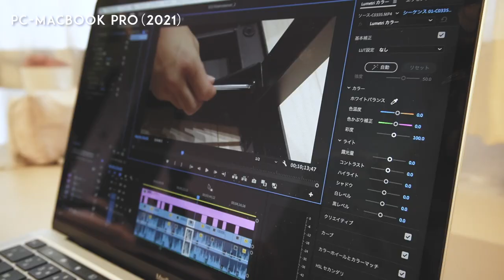【what’s in my bag?】20代OLの通勤バッグのリアルな中身👜｜必需品紹介🌿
こんばんはpearです🍐
最近新しく購入した通勤バッグが可愛くてとっても使いやすいので、いつも持ち歩いているものの紹介と一緒に動画にしました。

■iPhone スタンド：moft Snap-On スマホスタンド

■メイクポーチ：gelato pique
※少し前のものなので、今は販売されていませんでした🥲

■アイシャドウ：Dior

■ファンデーション：＆beファンシーラー

■マスカラ：UZU（クリア）

■マスカラ：UZU（コッパー）

■アイライナー：UZU（ブラウン）

■ネイルオイル：無印良品

■リップ：NIVEA　ディープモイスチャーリップ 無香料

■口紅：CHANEL ルージュココフラッシュ56

■PC スタンド：MOFT（非粘着）

■傘：nifty colors

■ワイヤレスイヤホン；SONY LINKBUDS S

■日焼け止め：ビオレUV アクアリッチアクアプロテクトミスト

◆pear🍐
ライフスタイル、インテリア・雑貨、自然、旅行など、
さまざまなコンテンツで「わたしらしくいること」を届けているチャンネルです。